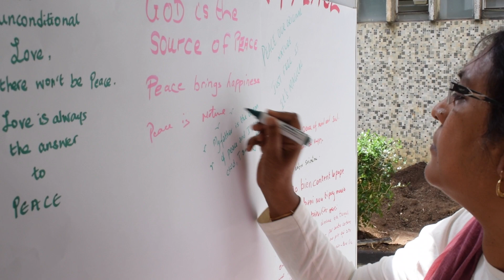International Peace Day 2019 at Port Louis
In the context of the International Day of Peace the Brahma Kumaris Global Peace House and the Inner Space Meditation Centre in collaboration with the Municipality of Port Louis have organised an exhibition and a Pause for Peace Event on Monday 16 September 2019. At 12.29 p.m around 150 people gathered at the esplanade and observed a minute of silence.